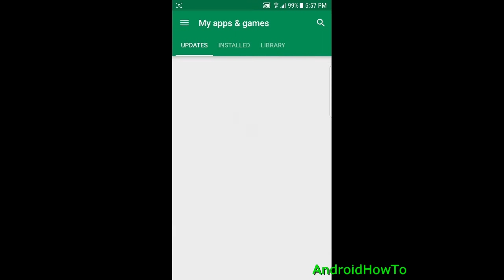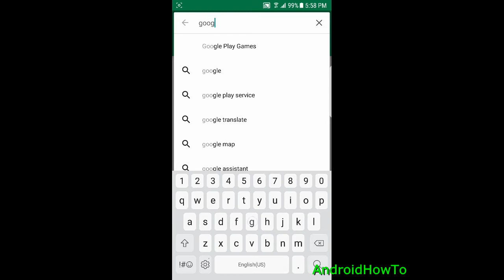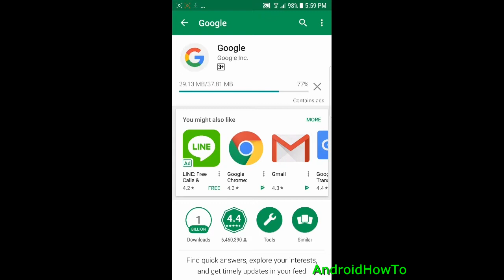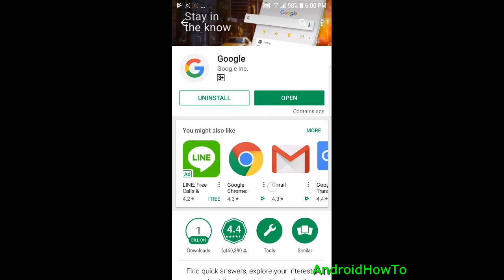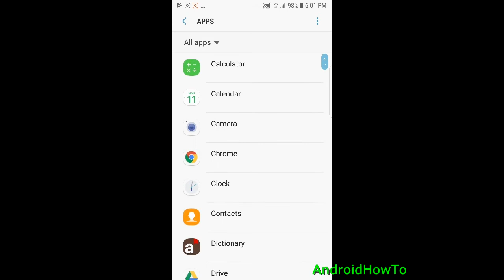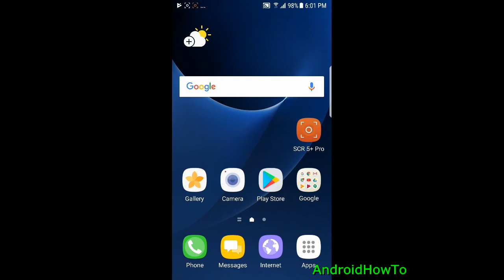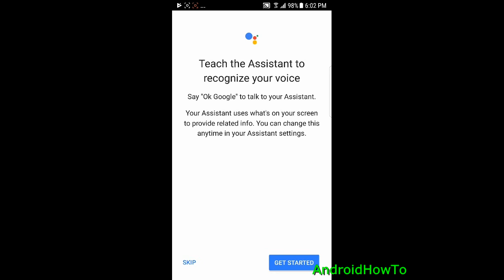How to Enable Google Assistant on Any Android Devices (No Root)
This video will help you How to Enable Google Assistant on your Android Devices without root.  This device running Android 7.0 Nougat.

If you can not enable or install it on your device that running Android 6.0.1 Marshmallow you can watch this video